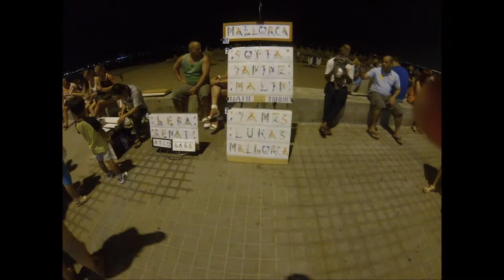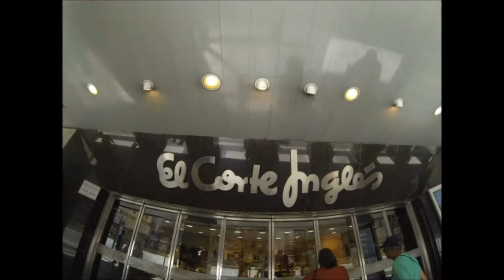Palma Mallorca 2013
My trip to Palma de Mallorca. Amazing.
Until next year !
Filmed with a GoPro 3 Hero Black Edition